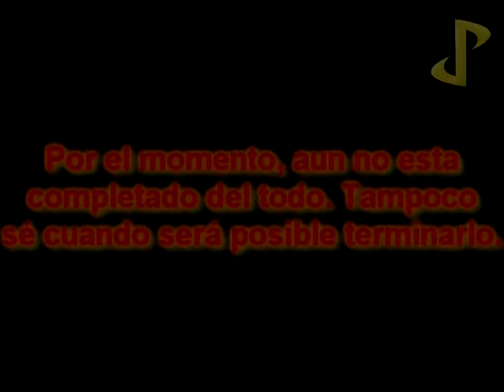Un futuro YTPMV posible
Pinkie, Ami, Yin, Rita, Cathy e Isabella vuelven a participar. Esta vez, se viene Pinky Dinky Doo al grupo.

He pensado que, para este YTPMV, vaya a hacer 3 temas, siendo uno de ellos hecho al principio con los sonidos de las niñas, sin la musica de fondo como base, durante los primeros segundos. Luego, se revelará que tema era el que interpretaban.

Mi ausencia podría deberse a los estudios que había estado teniendo en Diseño Gráfico Profesional y mi falta de interes en subir videos, pero, aún así, no pienso irme de Youtube.